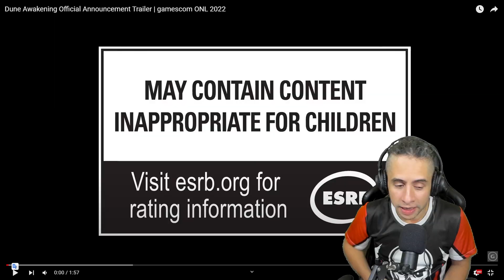JOGOS HYPE DA ABERTURA DA GAMESCON 2022